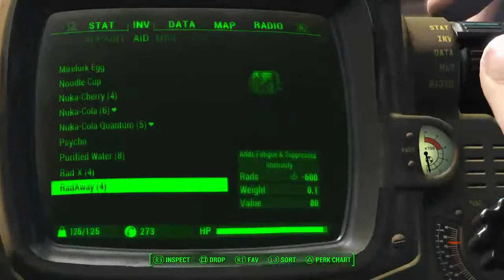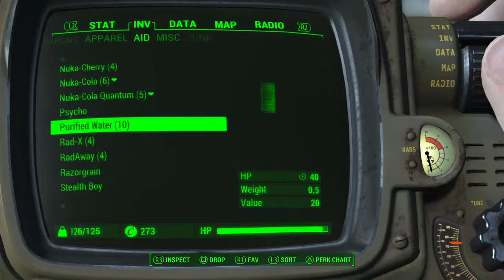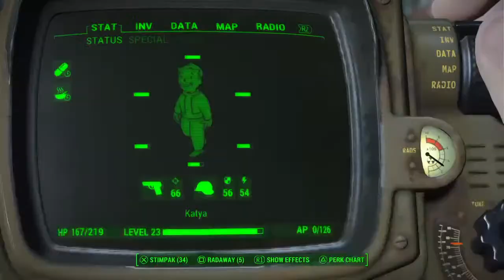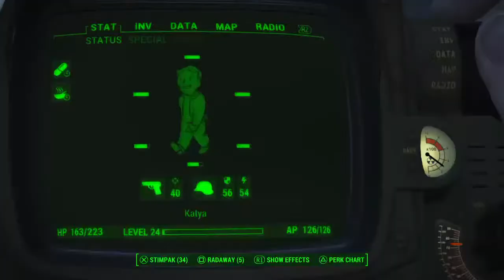What Katya did #34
I'm IceStella, a mam of two, a northerner and a PS4 gamer.

This channel is a collection of my own (and my absolute favourite) Fallout 4 builds. You can also find links to some great content creators and streamers, as well as the people that helped me become a Tuber!

I have been inspired by so many other builders in this community, thank you all for helping me become a better builder!